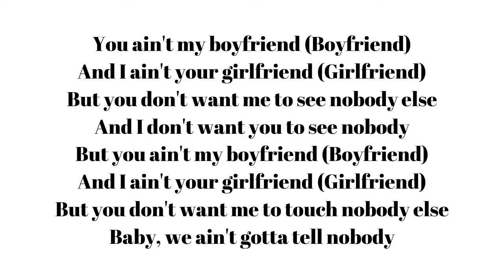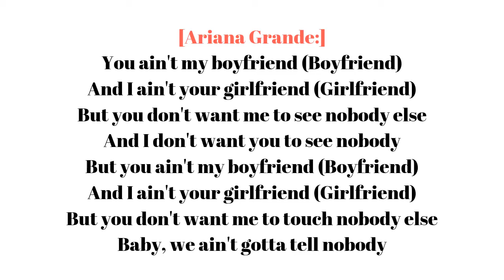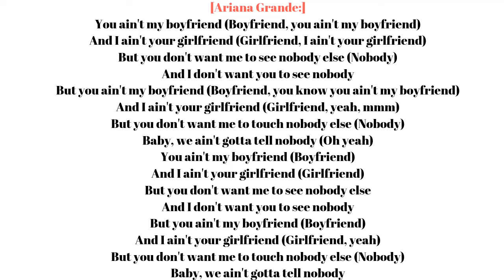Ariana Grande, Social House - Boyfriend (Lyrics)